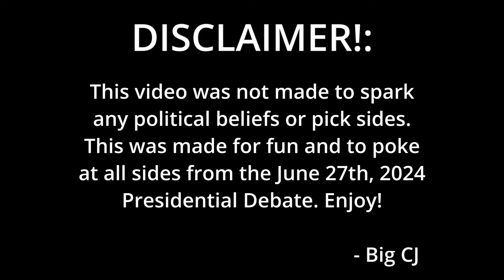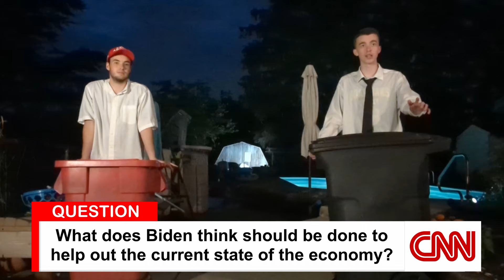A Parody Of The 2024 Presidential Debate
My Links!